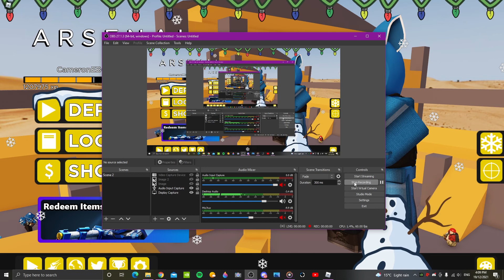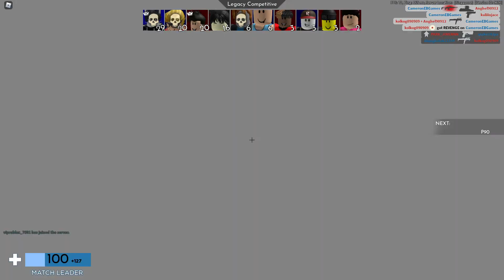1080P 60FPS | Roblox Arsenal Gameplay #1 (No commentary)